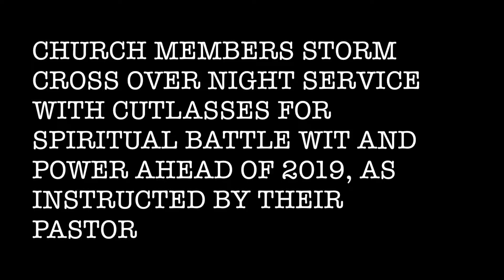Pastor Holds Cutlass To Deal With Devil